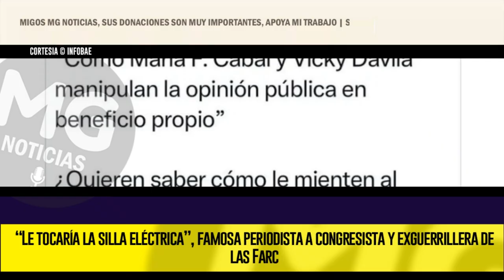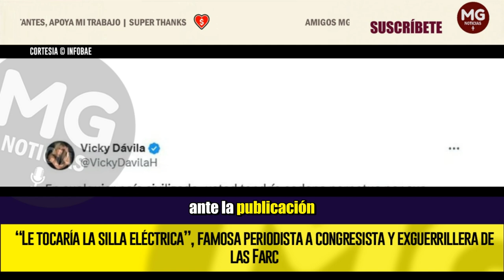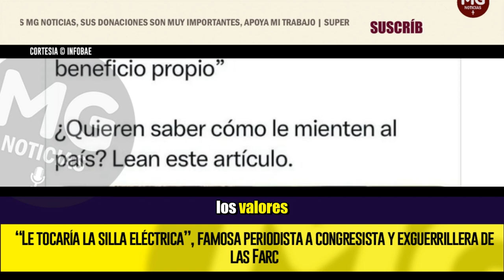UN NUEVO AGARRÓN 🔴 VICKY DÁVILA LA EMPRENDIÓ CONTRA LA SENADORA SANDRA RAMÍREZ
Vicky Dávila la emprendió contra la senadora Sandra Ramírez del partido Comunes, luego de que ella compartiera una columna de opinión en la que señalan a la comunicadora de desinformar
INFOBAE